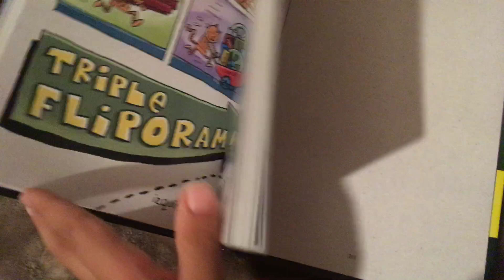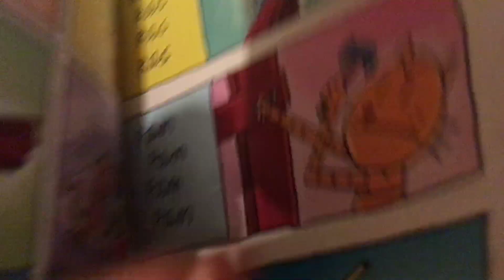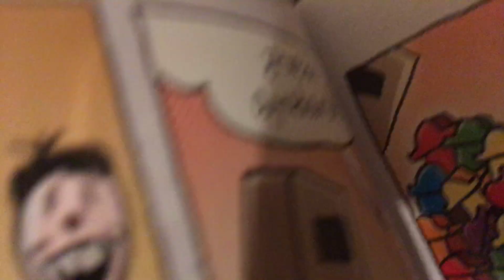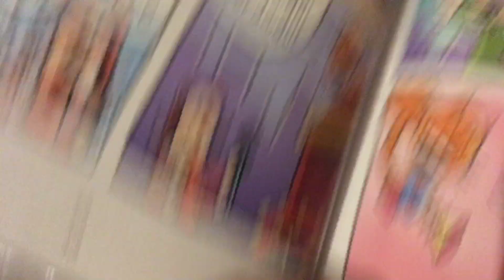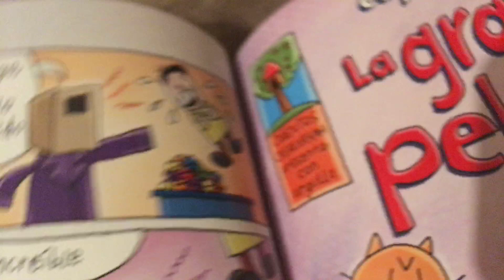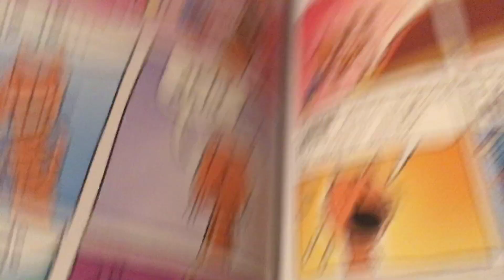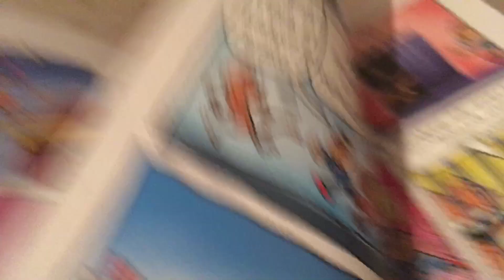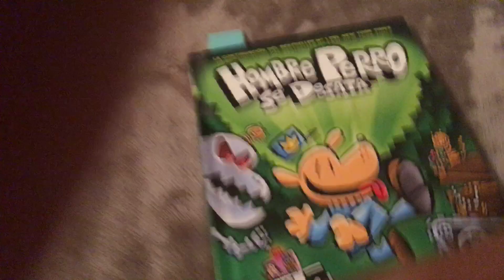Hombre perro se desata parte 3